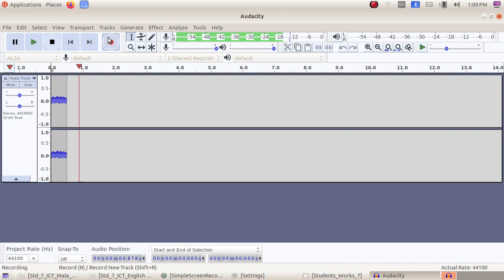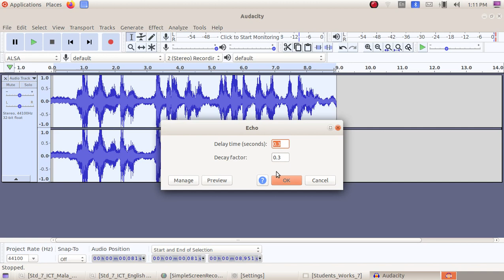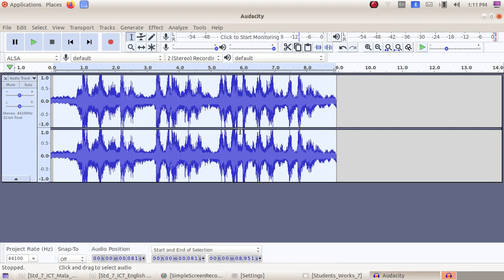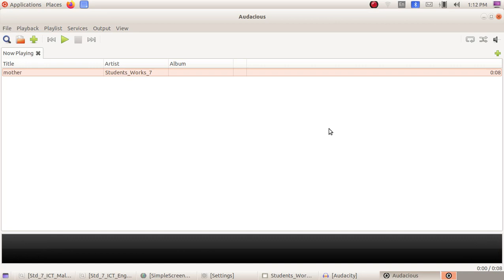ICT Tutorials Std 7 Chapter 4.4 Audacity ശബ്‍ദലേഖനം കമ്പ്യ‍ൂട്ടറിൽ Sound Recording in the Computer